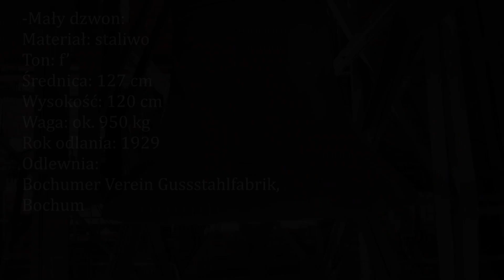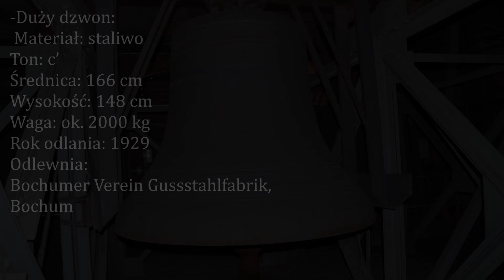Elbląg - Dzwony katedry pw. św. Mikołaja - Plenum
-Opis dzwonów:

-Mały dzwon:
Materiał: staliwo
Ton: f’
Średnica: 127 cm
Wysokość: 120 cm
Waga: ok. 950 kg
Rok odlania: 1929
Odlewnia: Bochumer Verein Gussstahlfabrik, Bochum

-Średni dzwon:
Materiał: staliwo
Ton: es’
Średnica: 140 cm
Wysokość: 133 cm
Waga: ok. 1500 kg
Rok odlania: 1929

-Duży dzwon:
 Materiał: staliwo
Ton: c’
Średnica: 166 cm
Wysokość: 148 cm
Waga: ok. 2000 kg
Rok odlania: 1929

-Opis dekoracji (od góry):

-Mały dzwon:
Korona płytowa
2 karby na szyi
-Napisy na szyi:
GEG. V. BOCHUMER VEREIN, BOCHUM 1929
2 karby
-Napisy na płaszczu:
HALTET AN AM GEBET
(W modlitwie wytrwali)
-Z drugiej strony płaszcza:
Der evangelischen St. Annen Pfarrgemeinde in Elbing zum Dienst geweiht
(Poświęcone w służbie ewangelickiej parafii św. Anny w Elblągu)
4 karby w dolnej części płaszcza

-Średni dzwon:
Korona płytowa
2 karby na szyi
-Napisy na szyi:
3 karby
-Napisy na płaszczu:
 GEDULDIG IN TRÜBSAL
(W ucisku bądźcie cierpliwi)
3 karby
4 karby w dolnej części płaszcza

-Duży dzwon:
Korona płytowa
2 karby na szyi
-Napisy na szyi:
3 karby
-Napisy na płaszczu
SEID FRÖHLICH IN HOFFNUNG
 (Weselcie się nadzieją)
GEGOSSEN FÜR DIE IM WELTKRIEGE 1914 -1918 ABGELIEFERTE BRONZENGLOCKEN
(Odlano za oddane dzwony z brązu w wojnie światowej)
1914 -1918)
5 karbów
5 karbów w dolnej części płaszcza